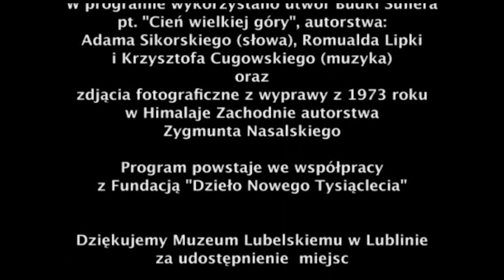Pytania po drodze odc. 20 - Gender! | Przystanek Ziemia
Tematu odcinka chyba nie trzeba tłumaczyć... Rozmawiamy z drem hab. Aleksandrem Stępkowskim z UW.